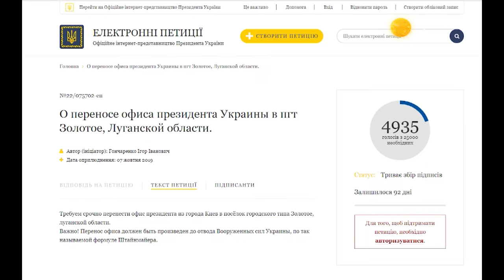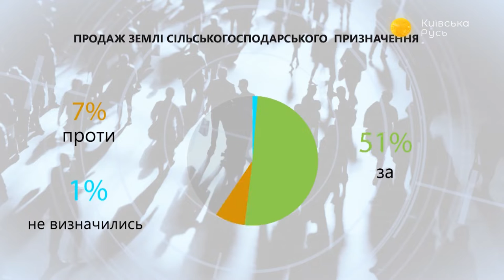Причины неразведения сил надуманные: Чемерис и Кушнир – Прайм. Аналитика с Миглазовым // 8.10.2019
Вооружённые силы Украины технически готовы к разведению войск, но удастся ли это осуществить на практике? Какие шаги необходимо предпринять для встречи в нормандском формате? Ведущий Иван Миглазов поговорил об этом с политическим экспертом Светланой Кушнир и правозащитником Владимиром Чемерисом.

Распространи это видео!